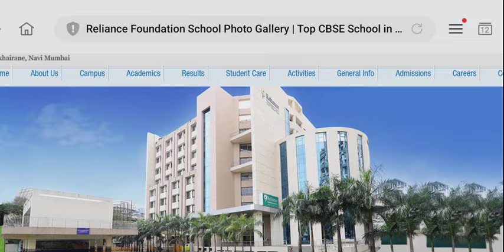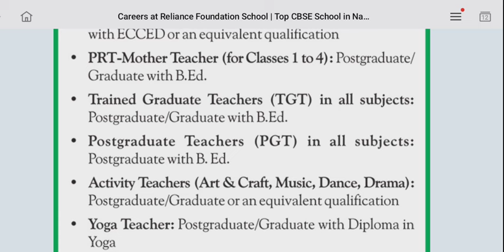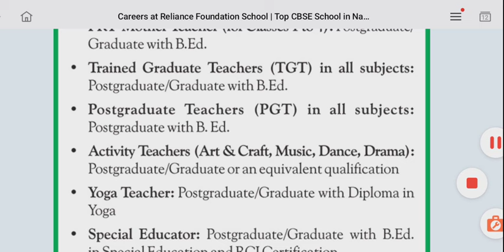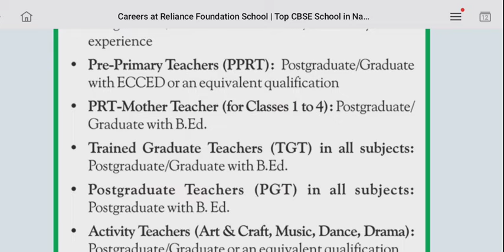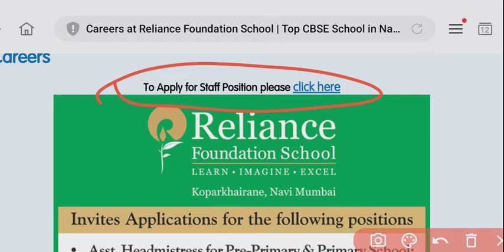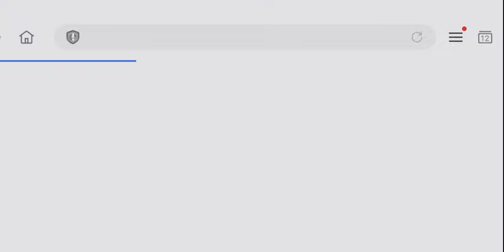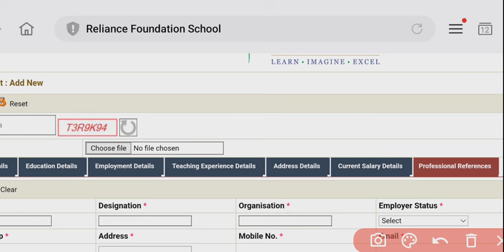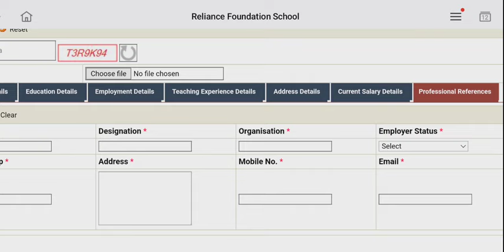SCHOOL TEACHER VACANCY 2024|SALARY- 7TH PAY COMMISSION|RELIANCE FOUNDATION SCHOOL TEACHER VACANCY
SCHOOL TEACHER VACANCY 2024|SALARY- 7TH PAY COMMISSION|RELIANCE FOUNDATION SCHOOL TEACHER VACANCY|PGT TGT PRT NTT OTHERS|NO FEE

PLAYLIST Favourite ❤️❤️❤️❤️❤️❤️❤️❤️❤️❤️❤️❤️❤️❤️❤️❤️❤️❤️❤️❤️❤️❤️❤️❤️❤️❤️❤️

dsssb,
recruitment,
nvs,
Nvs teacher recruitment 2024